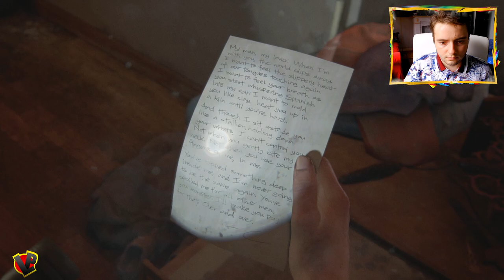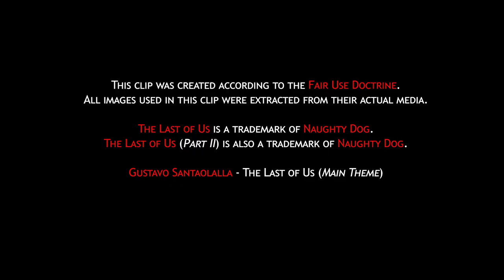Wasted Lives - Walkthrough #8 (Survivor Mode) | The Last of Us Part II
Even though Abby has always been our target, It's now time to see her perspective of the story.
Let's restart with her from Seattle Day 1.

00:00 Intro
00:19 New Perspective
05:04 The Sacrifice
09:19 Wolves
13:47 Ambush
22:44 The Pack Leader
30:41 A Different World
37:20 Follow the Sunset
42:03 Nested with sin
46:19 Broken Wings
55:05 Outro

Abby Seattle Day 1 Chapter including :
Abby's Past - Jerry, her father
Marlene - The Right to know
WLF Base
Seraphites Ambush
Isaac and Nora
Ferris wheel and Aquarium with Owen
Chinese restaurant
Building with Scars
Kidnapped
Saved by Yara and Lev
Stalkers in the night

Groups and Places : Seattle Jackson WLF Washington Liberation Front Scars Seraphites
Characters : Ellie Joel Tommy Abby Dina Jesse Yara Lev Emily Nora Leah Jordan Owen